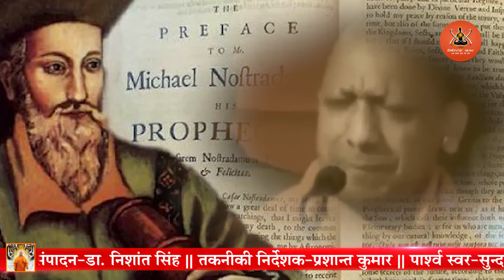नास्त्रेदमस का भगवाधारी योगी आदित्यनाथ ?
जिस समय अरब अपराजेय थे, स्पेन तक का क्षेत्र उन्होंने जीत लिया था, लेकिन भारत मे अरबो को मुंह की खानी पड़ी .क्यो की भारत मे एक महाप्रतापी शासक शाशन कर रहा था, जिनका नाम था सम्राट मिहिरभोज प्रतिहार ... सम्राट मिहिर आदिवाराह के परमभक्त थे उन्होने अरबो को ऐसे मथ डाला था, जैसे नारायण ने समुद्र को मथ दिया था. लेकिन कहते है सम्राट मिहिरभोज के मन में एक समय सन्यासी बनने कि इच्छा बलवती हुई. परंतु उनकी धर्म पारायण माता ने उन्हें फटकारा और उन्हे धर्म की रक्षा करने हेतु प्रोत्साहित करते हुए उन्हे समझाया कि समयकाल को देखते हुए स्वधर्म का पालन करो, इस समय सन्यास लोगे, तो कायर कहलाओगे .
इसी कारण मिहिरभोज राजगद्दी पर विराजमान हुए, और प्रतिहारवंश एवं भारत दोनो की कीर्ति को विश्वभर में फैलाया ।।

प्रतिहार वंश भगवान राम के छोटे भाई लक्ष्मण का वंश है। लक्ष्मणजी को भी योगेश्वर कहा जाता है। पूर्ण योगी या योगेश्वर की उपाधि बहुत कम लोगो को मिली है, रामजी, कृष्णजी, लक्ष्मणजी , राजा जनक आदि कुछ ही पूर्ण योगी आजतक संसार मे हुए है । अब बात करते हैं वर्तमान के उस धर्म भीरु योद्धा की जिसके नाम से अपराधी कांपते हैं उत्तर प्रदेश के मुख्यमंत्रि योगी आदित्यनाथ की ।
योगी आदित्यनाथजी जिस सम्प्रदाय से आते है, इस सम्प्रदाय के विचार जातिप्रथा को नही मानते, ये पंथ स्वतंत्र जीवन की बात करता है, जिसमे परमात्मा का अंकुश भी है ।। यह सम्प्रदाय किसी जड़ता को पकड़े हुए नही है ।। नाथ सम्प्रदाय की पकड़ आदिवासी समुदाय में बहुत अधिक है .
तो लगता है वर्तमान में विश्व प्रसिद्ध ज्योतिषी नास्त्रेदमस् की भविष्यवाणी के पूरा होने का सामी अब आने वाला है
क्योकि भारत के प्रधानमंत्री नरेंद्र मोदी के बाद पूरे देश के हिंदुओं को एक साथ बांधने का काम करने का माद्दा सिर्फ एक ही नेता में है जिसका नाम है योगी आदित्यनाथ । ।। क्यो की नास्त्रेदमस की भविष्यवाणी भी यही है ;- की भगवा पहना हुआ एक युवा ही पूरे संसार का उद्धार करेगा .
तो तैयार रहिए उस समय के लिए जब भारत ही नहीं विश्व भर में सनातन की जय जय कार होगी । योगी आदित्यनाथजी एक दिन भारत के प्रधानमंत्री भी बनेंगे , यही भारत के हित मे भी है ।